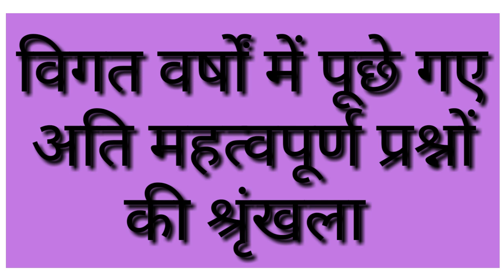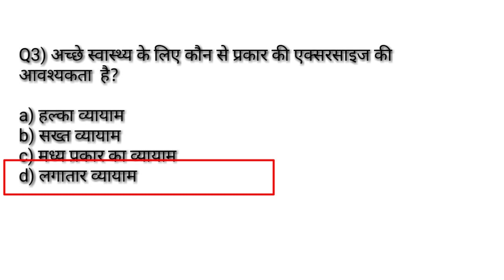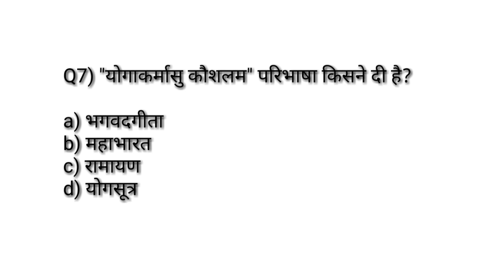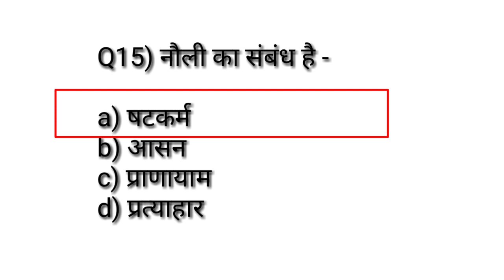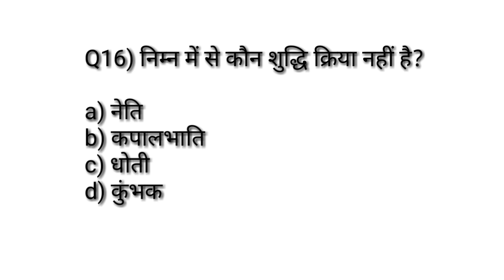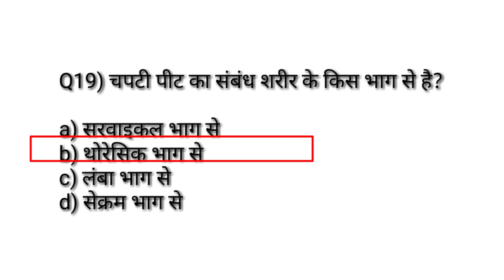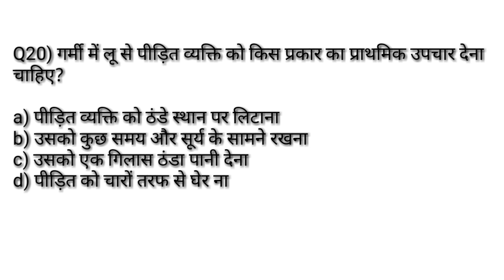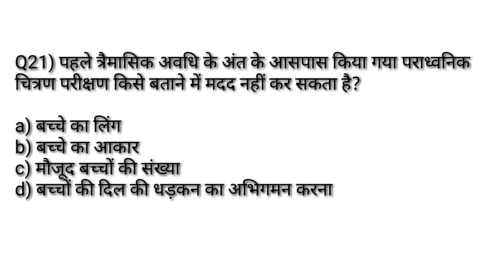Physical education previous year question answer MCQ सीरिज-33/sports training &medicine /TGTPGTLTKVS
Hi